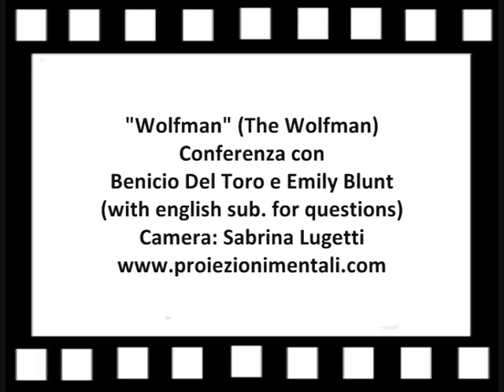THE WOLFMAN - Italian press conference with Del Toro and Blunt -English sub. for questions/Part 10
Conferenza stampa del film "Wolfman" con Benicio del Toro ed Emily Blunt.
Domande in italiano con sottotitoli in Inglese. Risposte solo Inglese.